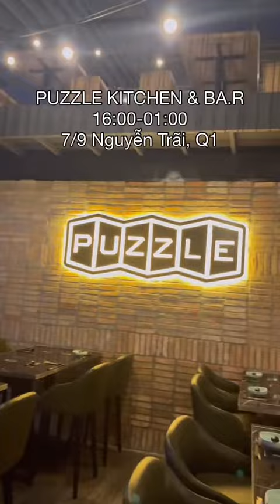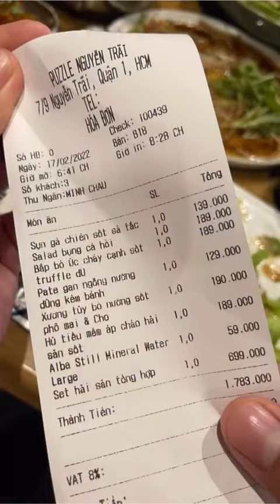Gái xinh tiktok trào lưu tiktok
tiktok newtrend tiktokGái xinh#
# tiktok#tiktokvn#tiktokvietnam